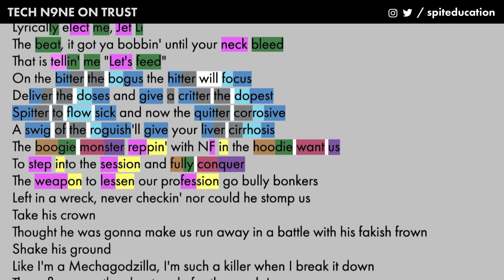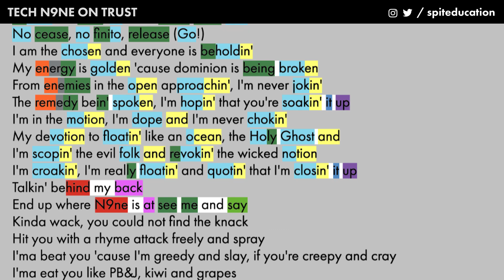Tech N9ne on Trust - Lyrics, Rhymes Highlighted (230)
Highlighting the rhyme scheme of @therealtechn9ne verse on Trust